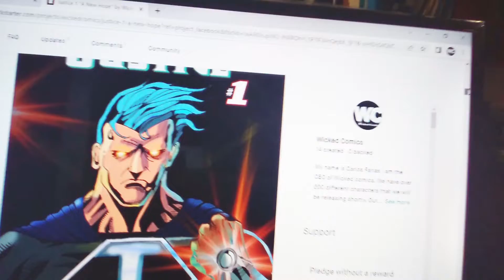Kickstarter Funded! Justice 1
kickstarter

Get your favorite Wicked Comic book, trading cards action figures  available to purchase

Etsy store